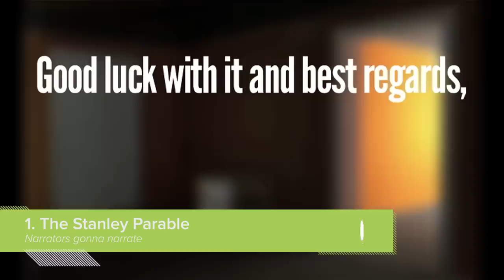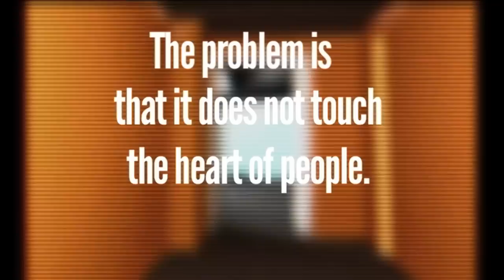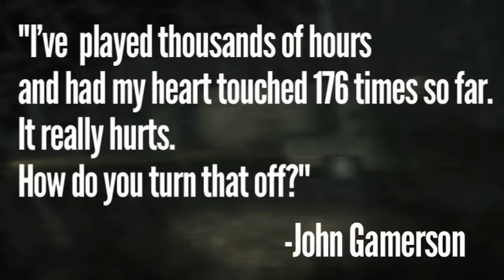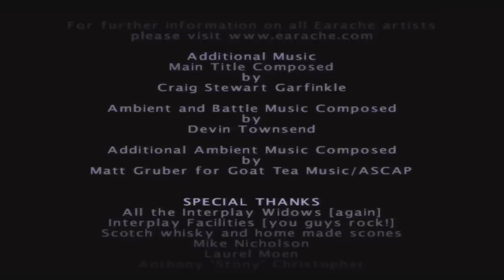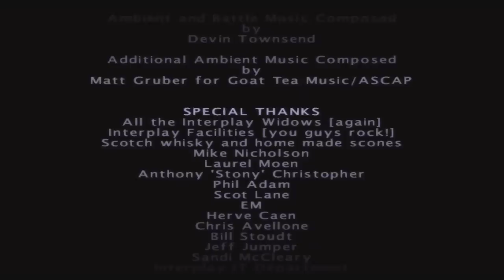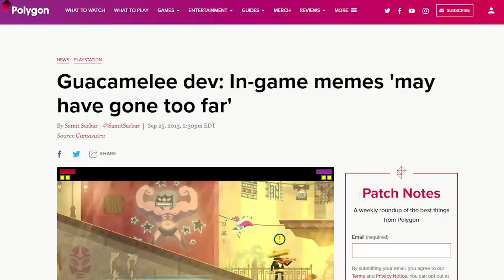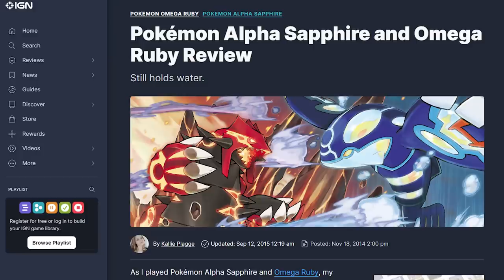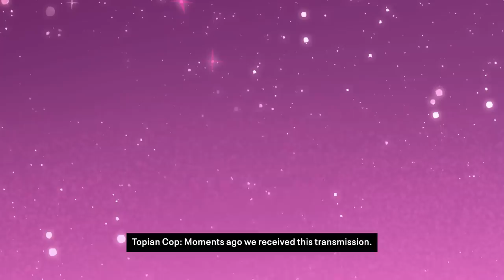7 Times Games Roasted The Haters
If there's one thing we know about the internet, it's that everyone has an opinion. Game developers also know that all too well because every time they release a game, there's always going to be some haters complaining. What happens, though, when the developers clap back?